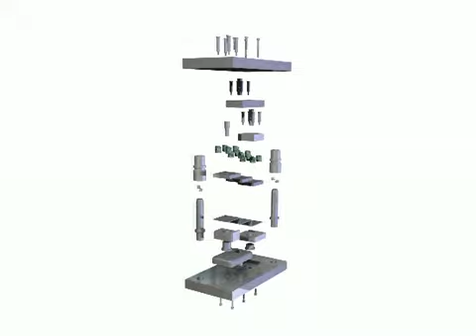mould components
Mould Components 101